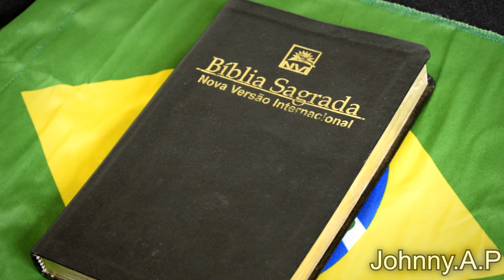O Meu Voto é...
Trilha Sonora: Yeanpierre Caipo